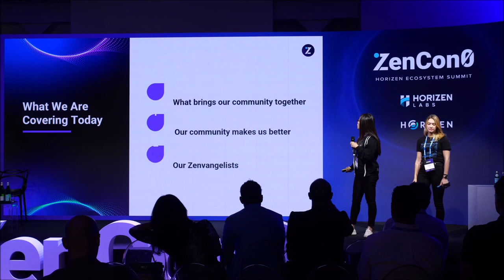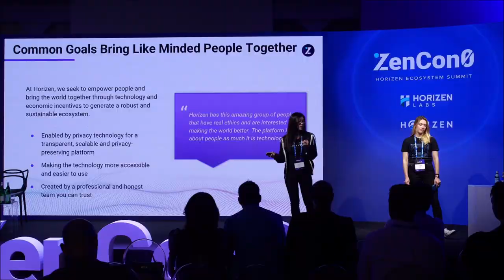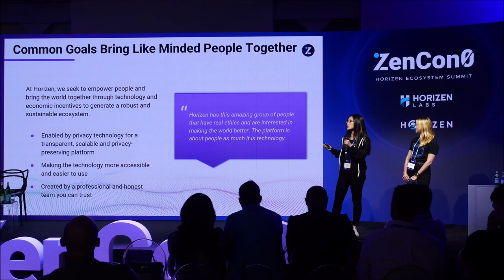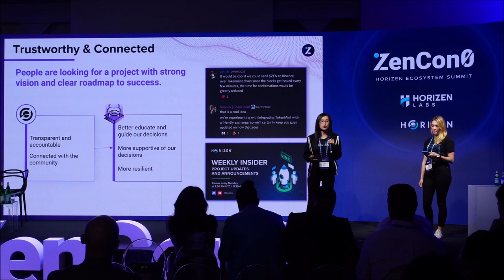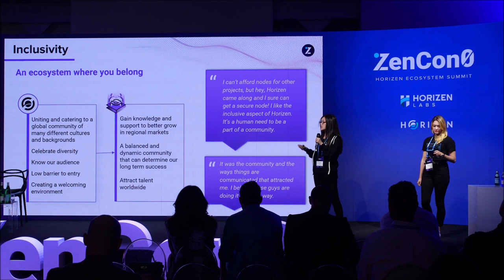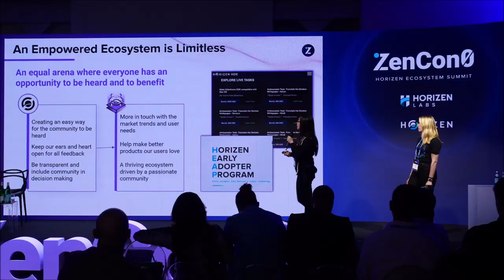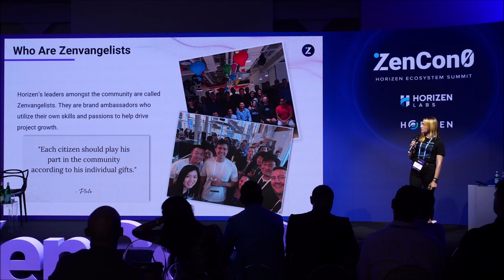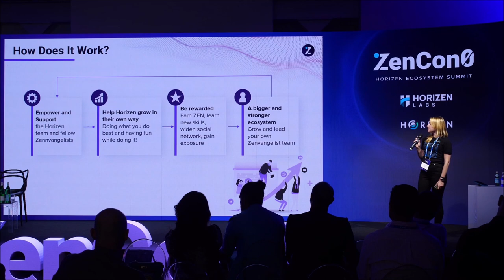ZenCon0 2022 Spotlight: How Community Focus is Pushing Horizen Forward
ZenCon0 is the first Horizen Ecosystem Summit to celebrate what we have achieved, share ideas for growth, and envision the future of the broader Horizen ecosystem. We welcomed partners, advisors, and community members on stage to discuss visions and expertise in the area.

Presenters:
Lucy Wang, VP of Marketing at Horizen
Erica Hamilton, Marketing Manager at Horizen